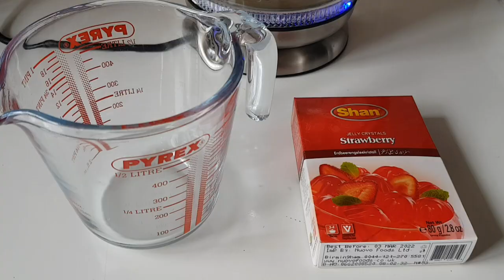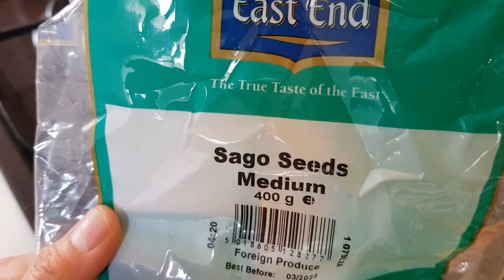How to make suji ka Halwa | Fruit dessert recipe | Nazar barai arwahi marhumeen